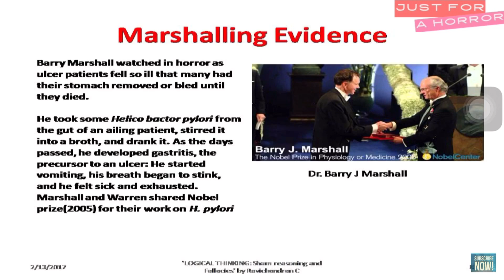Barry Marshal risks his life for making evidence and he won Nobel prize | Ravichandran C | Science